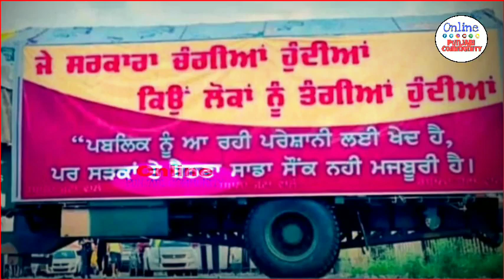Lakha Sidhana Live | Special Appeal | Gurpreet Artist Bathinda | Viral Paintings | Farmer Protest